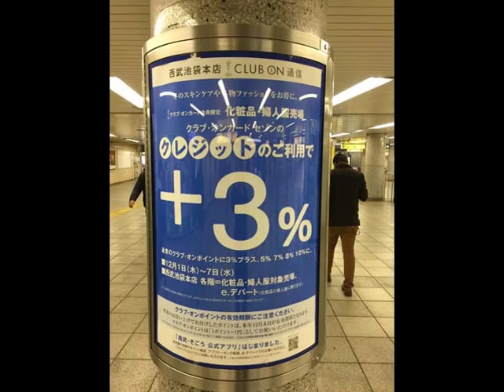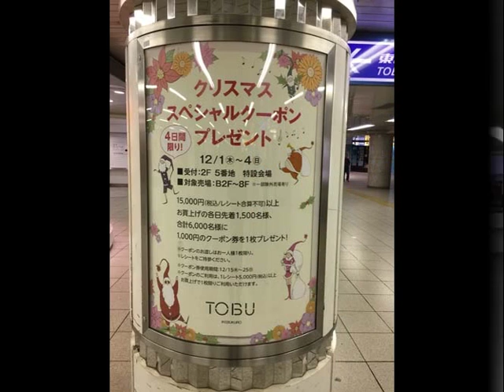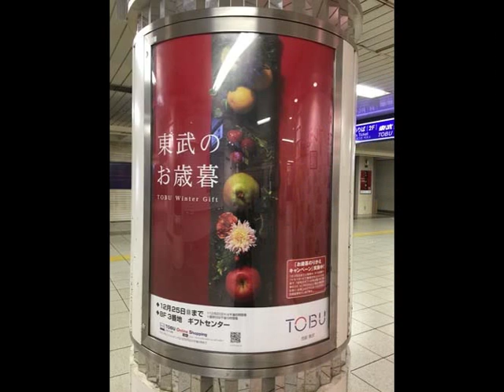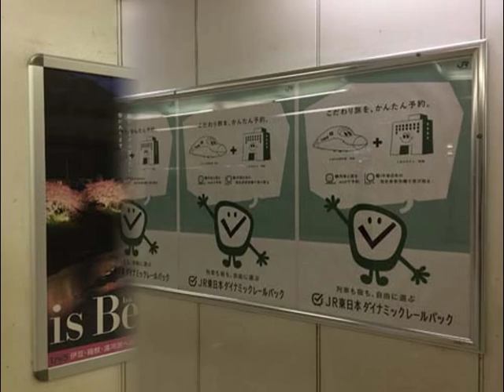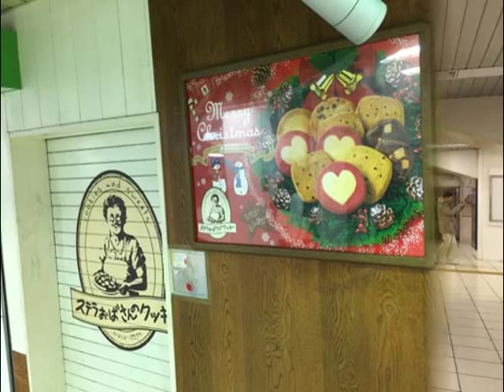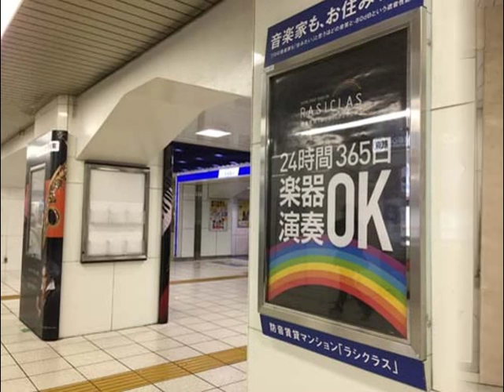T.M.Revolution・西川貴教・蒼井優・菅田将暉・吉田眞紀人・田辺桃子ほか【スライド★2016/12/4：Week48】池袋駅（2）ビルボード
- Ikebukuro Station HOT 100 Graphics（Dec. 4, 2016）Vol.2